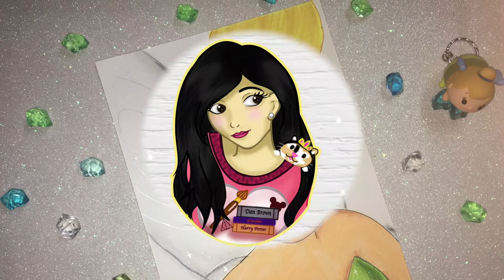Disney Fairy Tinker bell coloring with soft pastels | Indian Art Channel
Materials used:
maped colorpeps
Camel Soft Pastels
uni-ball Signo 0.7 black marker
uni-ball Signo 0.8 silver marker
Sakura gelly roll white
Crayola markers
Luxor Super Chisel marker - Black

The royality-free music: Youtube Library